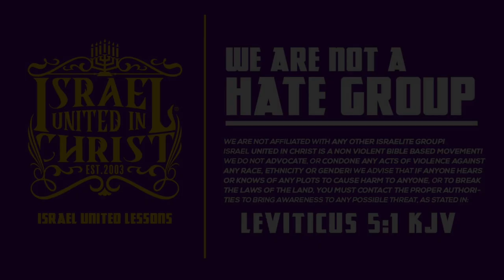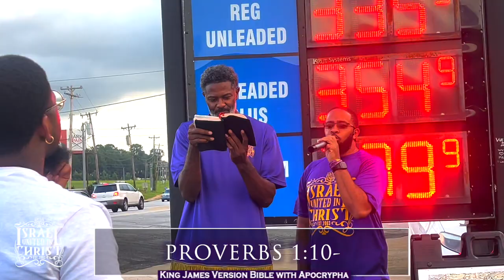Didn't Know He Was Wearing A Bloody Tampon 😱